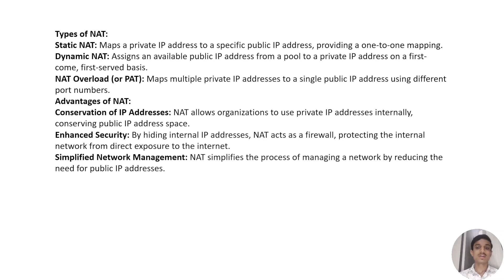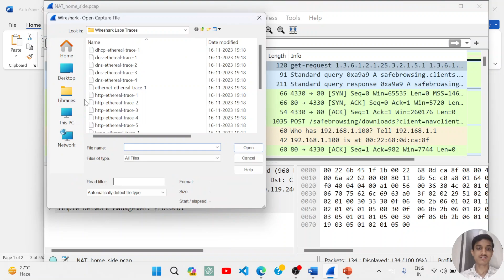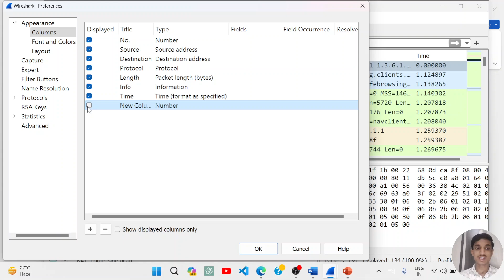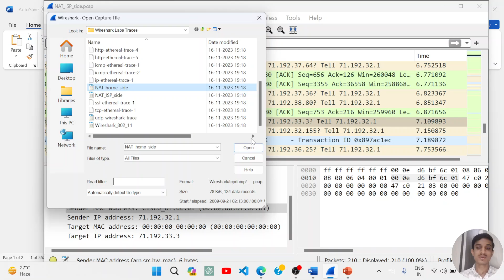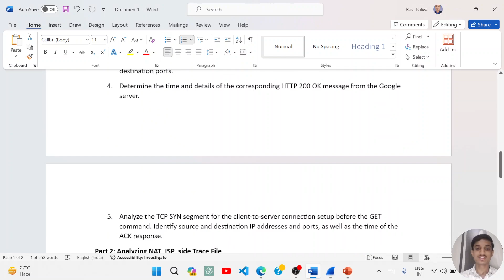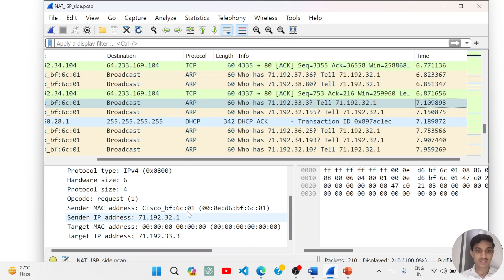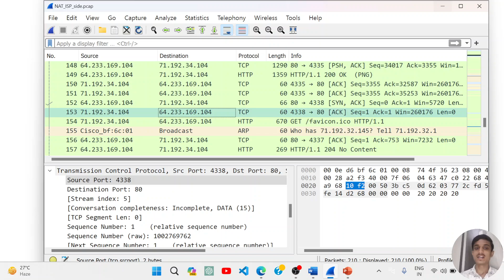Wireshark Lab 7 - NAT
🔍 Explore the world of Network Address Translation (NAT) with this comprehensive Wireshark lab tutorial! 🌐🔒

In this video, we dive into the fascinating realm of NAT, a crucial aspect of networking that plays a pivotal role in connecting devices to the internet. Following the principles outlined in the textbook "Computer Networking: A Top-Down Approach" by J.F. Kurose and K.W. Ross, we'll dissect Wireshark trace files to gain practical insights into NAT behavior.

📌 Lab Highlights:

1️⃣ NAT Measurement Scenario:

Understand the NAT protocol by capturing packets at both the input and output sides of a NAT device.
Analyze a web request from a client PC in a home network to a server.
2️⃣ Wireshark Analysis - NAT_home_side:

Identify the client's IP address.
Filter HTTP messages for communication with the main Google server.
Analyze details of the HTTP GET and its corresponding 200 OK response.
Explore the TCP SYN/ACK handshake for connection setup.
3️⃣ Wireshark Analysis - NAT_ISP_side:

Locate the same HTTP GET message after NAT translation.
Examine changes in the HTTP GET message fields post NAT.
Identify the time of the first 200 OK HTTP message after NAT translation.
Investigate the timing of the TCP SYN and ACK segments after NAT translation.
4️⃣ NAT Translation Table:

Fill in the NAT translation table entries based on the analysis.

Gain practical insights into NAT behavior using Wireshark.
Understand the intricacies of NAT translation and its impact on packet communication.
Perfect for students, networking enthusiasts, and anyone curious about network protocols.